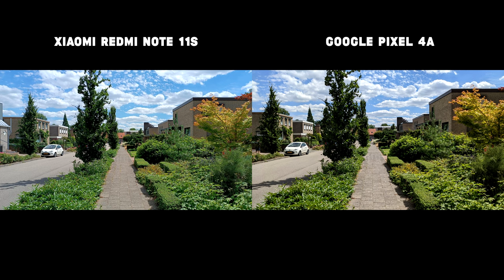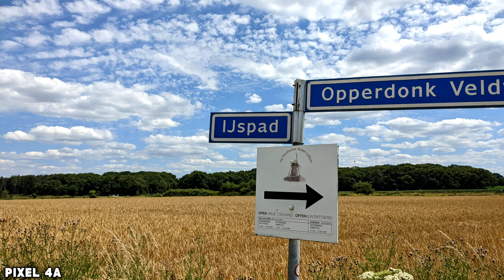Xiaomi Redmi Note 11S vs Google Pixel 4a - Camera Test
Camera Test between Xiaomi Redmi Note 11S and Google Pixel 4a.